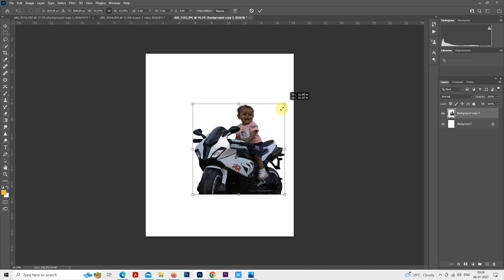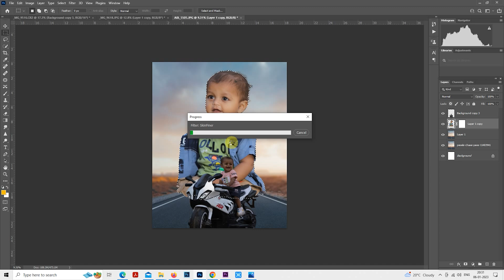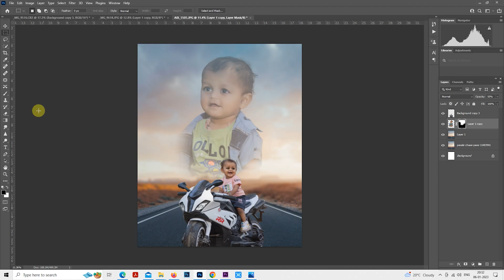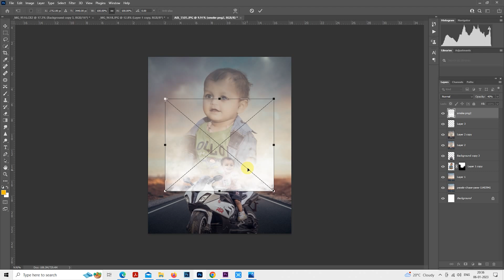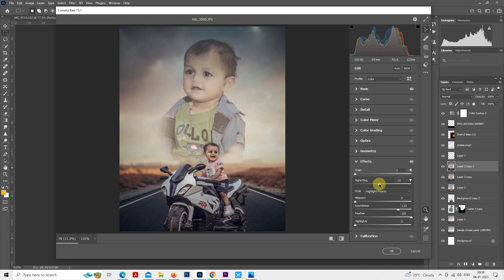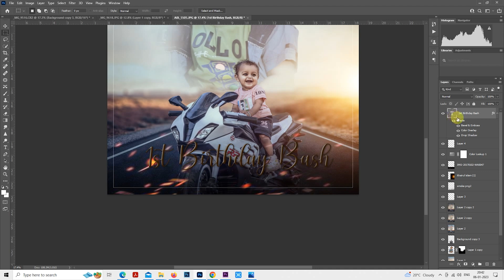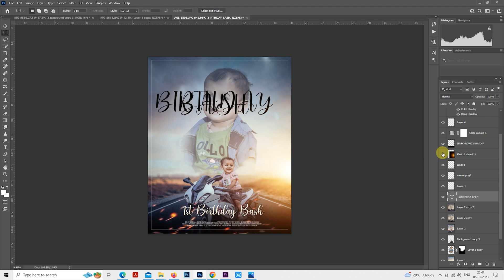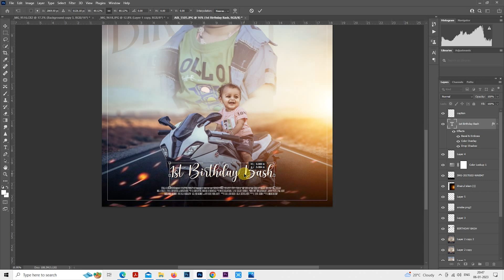how to make first baby birthday banner | Double Exposer in photoshop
how to make 1st birthday banner | Double Exposer in photoshop

how to create happy birthday banner in photoshop beta
how to make happy birthday banner in photoshop 23